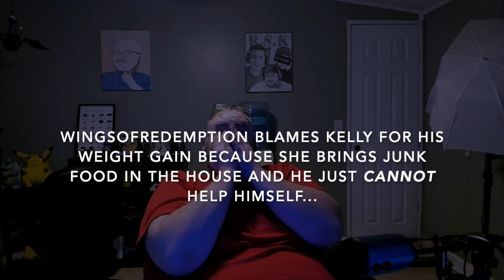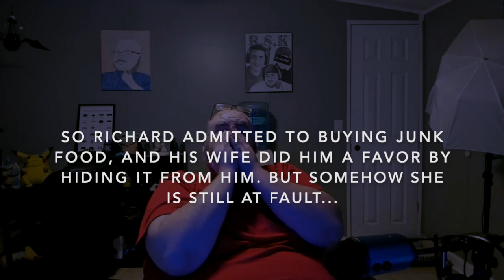WingsofRedemption - Kelly is always at fault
WingsofRedemption married health insurance to have someone else to blame for his failures.